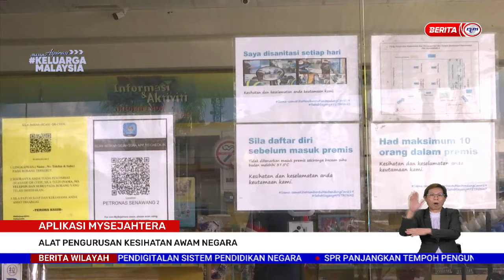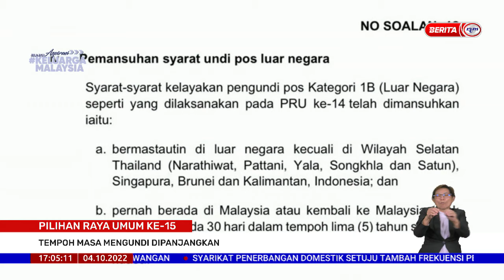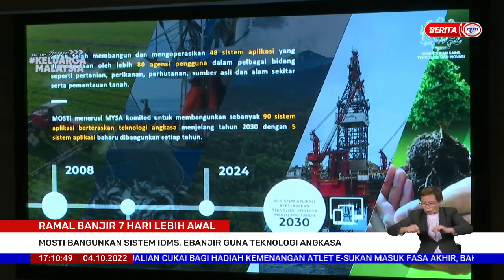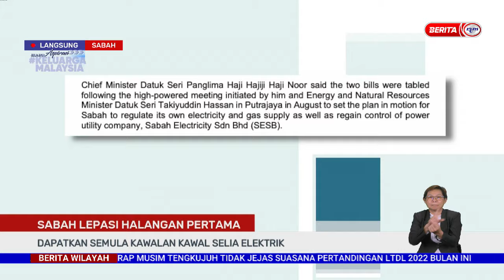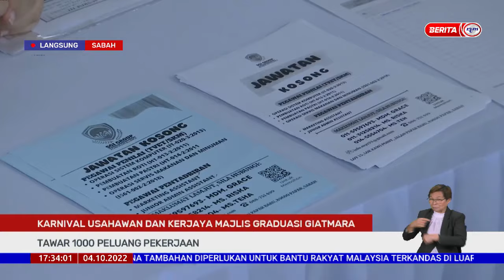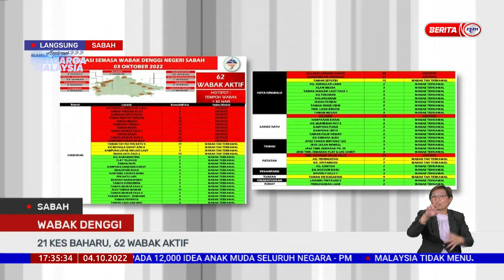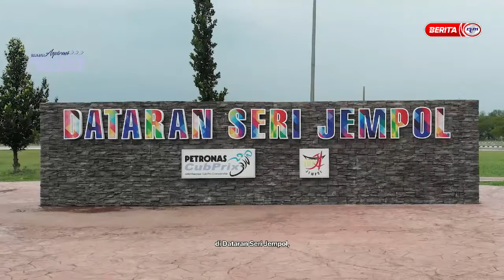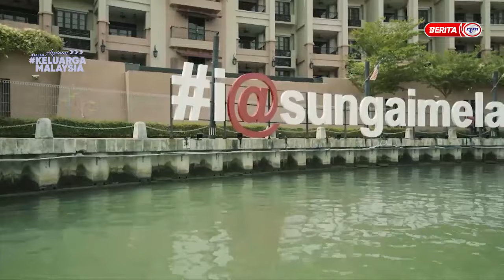4 OKT 2022 - BERITA WILAYAH PENUH